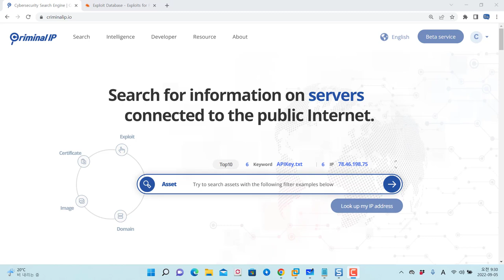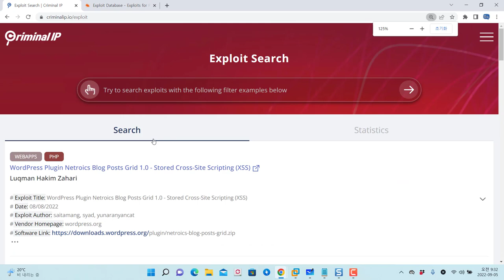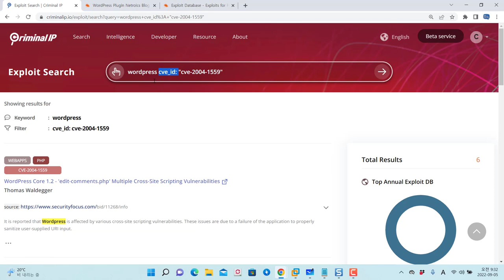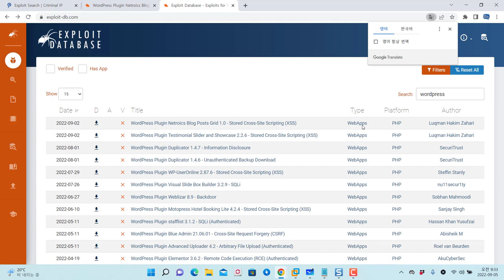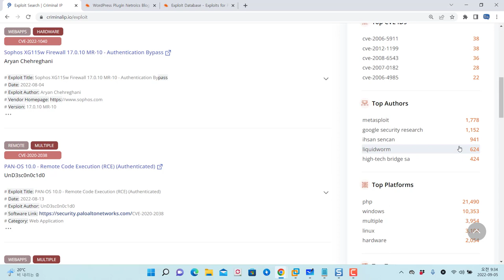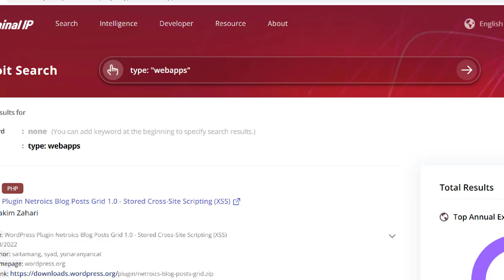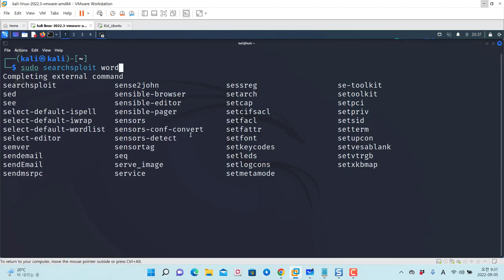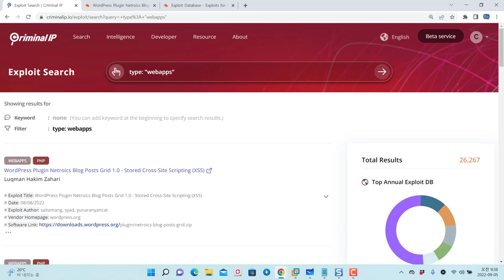Criminal IP Exploit 검색 기능 살펴보기. Exploit-DB 정보와 매칭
보안프로젝트에서 ) 제공하는 IT 강의입니다. 이번 강의 주제는 "Criminal IP Exploit 검색 기능 살펴보기. Exploit-DB 정보와 매칭 에이아이스페라"입니다. OSINT 검색 서비스는 모의해킹과 침해대응(보안관제 업무 포함)에서 꼭 확인해야 하는 활동 중 하나입니다. 불필요한 포트 열람과 인증 처리 미흡으로 인한 중요 정보 노출을 대표적으로 확인할 수 있으며, 최근에 클라우드 서비스를 많이 사용하면 저장 데이터베이스 유출과 인스턴스 정보들의 노출이 증가하고 있습니다.

글로벌적으로 Shodan, Censys 등이 많이 활용되고 있으나, 한국에서도 Criminal IP 서비스가 대표적으로 사용되고 있습니다. 한국에서 이런 서비스가 런칭되었다는 것에 큰 응원을 드리고 싶으며, 테스트를 한 결과 기존 서비스들보다 더욱 풍부한 정보와 한국 정서에 맞는 정보들을 제공하고 있습니다. 앞으로도 제 교육에서도 많이 활용하려고 합니다.